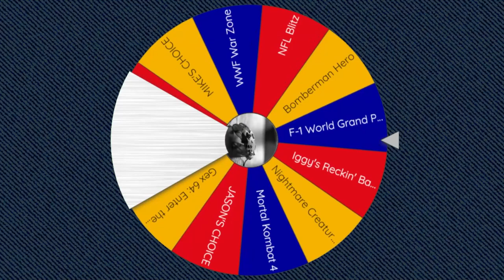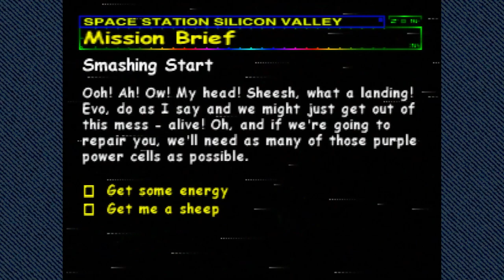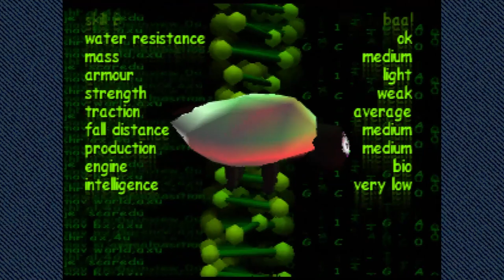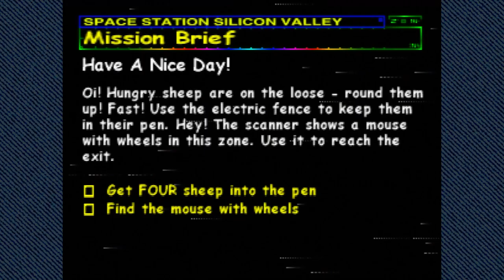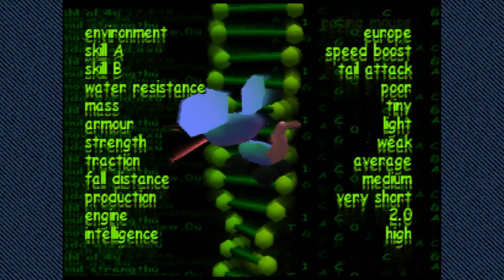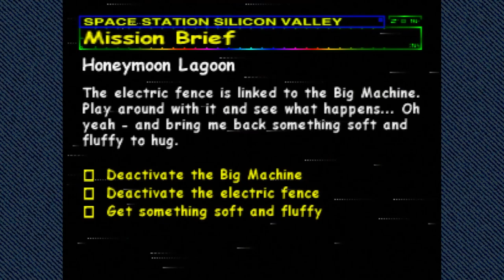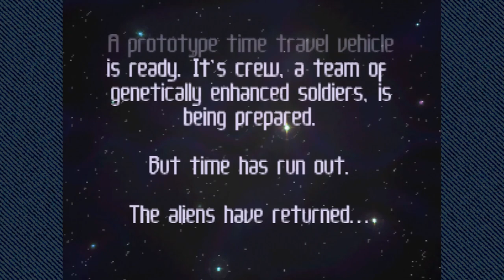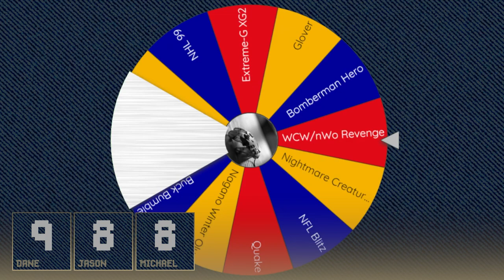Space Station Silicon Valley, Body Harvest & Nagano '98 │ N64 (Episode 25) │ RETRO ROULETTE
Get ready for Grand Theft Animal, as we jump from sheep to dog to rat.  Plus, an action-adventure with some time travel involved, and the last Nintendo Olympics game for almost a decade.

00:00 - Intro
01:31 - Space Station Silicon Valley
20:34 - Body Harvest
40:51 - Nagano Winter Olympics '98